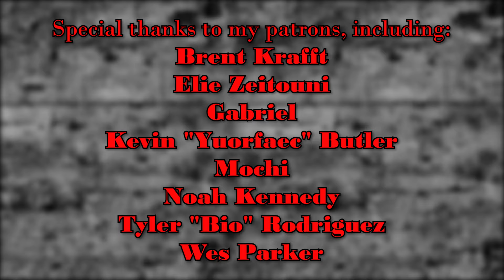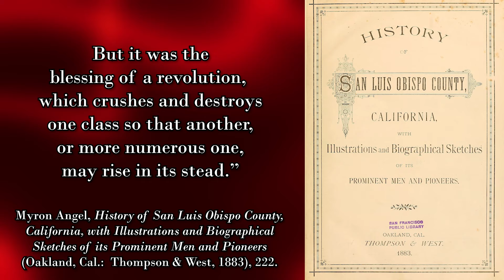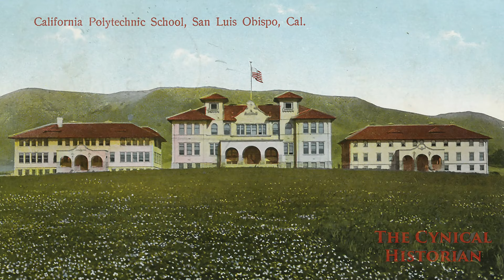History of San Luis Obispo, California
San Luis Obispo, or SLO for short, is a small city near and dear to my heart, not only because it's one of my hometowns, but because I've done so much work on the history here.  After all, my dissertation has a chapter on it and my entire masters thesis is about the place.  And it goes much deeper than that, for my father was a museum director here.  You could say SLO's history is in my veins.

*Bibliography*
_City of San Luis Obispo Citywide Historic Context Statement,_ November 2013,

Myron Angel, _History of San Luis Obispo County, California, with Illustrations and Biographical Sketches of its Prominent Men and Pioneers_ (Oakland, Cal.: Thompson & West, 1883).

Daniel Krieger, _San Luis Obispo County: Looking Backward into the Middle Kingdom_ (Northridge, Cal.: Windsor Publications, 1988).

Mark Hall-Patton, _Memories of the Land: Placenames of San Luis Obispo_ (Los Osos, Cal.: EZ Nature Books, 1994).

Joseph Hall-Patton, “Pacifying Paradise: Violence and Vigilantism in San Luis Obispo,” California Polytechnic, San Luis Obispo, thesis, 2016.